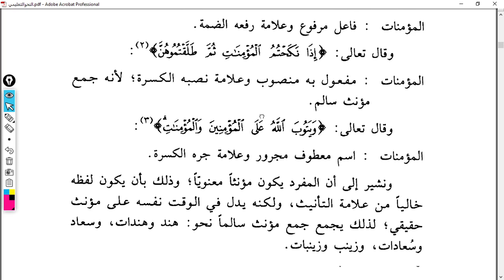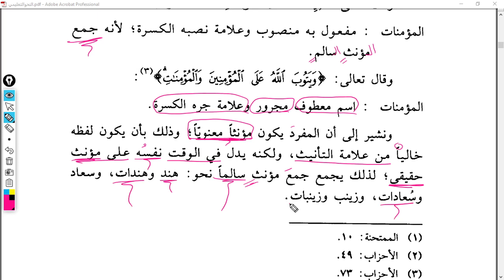NahvutTalimi 41 Ders 107 108 Cemu Müennesi Salim ve Şartları